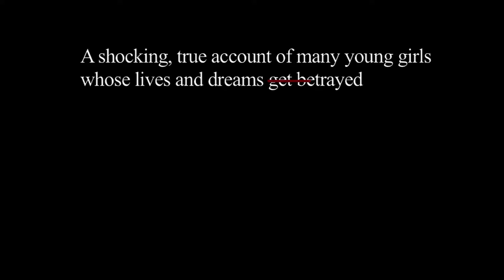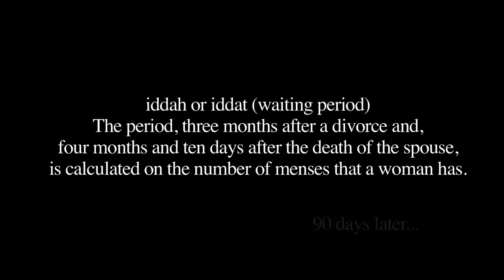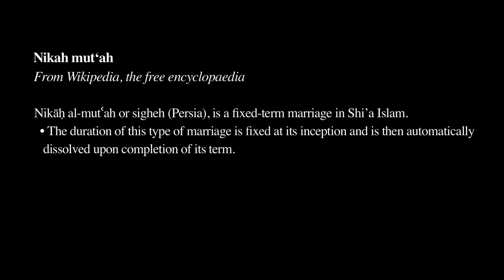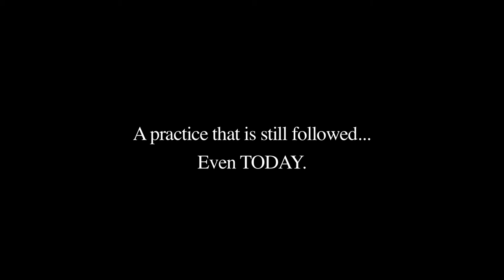Kabool Hai - A Story Of Traded Dreams (FICTION)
DRISHTIKON ONLINE FILM FESTIVAL 2017 - Shortlisted under FICTION category

Director: Saugat Bhattacharya

DRISHTIKON - A Digital Platform for Youth Expression

Today, short films have become an ideal way to allow the general populace a window, an opportunity to glimpse a tale in a short and comprehensive form. While short documentaries are an “ice breaker” where facts on sensitive issues like sex and sexuality, gender – roles and norms, identity and empowerment are chronicled, a narrative short touches upon these issues in an entertaining manner . Such films, fiction or non-fiction, provide us a scope or chance for discussion and help us study their reaction on audiences. . This can help to eliminate many myths and misconceptions that individuals have related to sex, sexuality, gender including sexual and reproductive health and rights.
With this in mind, FPA India is hosting Drishtikon, an online short film festival, that will provide a platform to the  youth across India, aged between 15-24, to make and showcase films / documentaries (maximum of twenty minutes) and express themselves and make their voices and opinions heard through the audio-visual medium..

The film festival will be divided into four major thematic categories. They are-

I: Sexuality
b) Sexuality and disabilities
II: Gender
a) Gender based violence
b) Gender and empowerment
III:  Universal Access to Sexual and Reproductive Health
a) Access to SRH and Young People
b) Access to SRH and Men
c) Access to SRH and Key Population
IV: Abortion
a) Women and post abortion care
b) Access to abortion – girls and women

FPA India encourages that the youth submit films covering these subjects, in both narrative and documentary formats. There are no genre boundaries, and the films can offer unique takes on the subject- enthusiastic uplifting tales, positive stories of empowerment, focused insights into issues, cautionary episodes and many more.

Family Planning Association of India (FPA India) is a civil society organization that provides comprehensive sexual and reproductive health information and services to over 30 million people, making sexual and reproductive health (SRH) care easily accessible to those who are in need, viz. socio-economically vulnerable men and women, young people, People Living with HIV (PLHIV), people who use drugs, MSM (men who have sex with men), transgenders, and sex workers since 1949. Its headquarters is based in Mumbai.